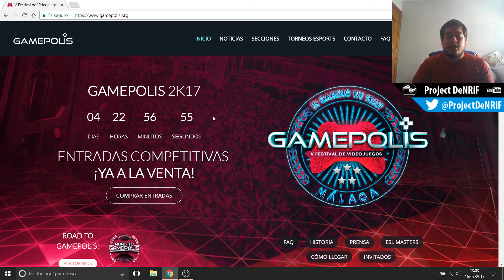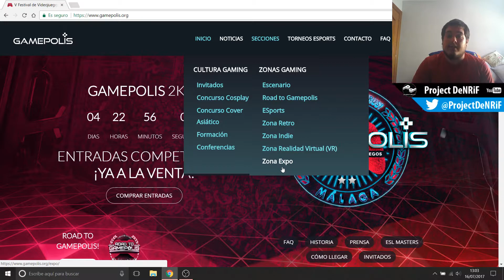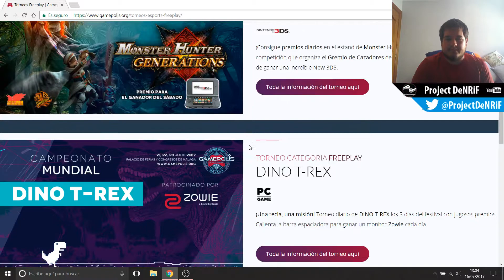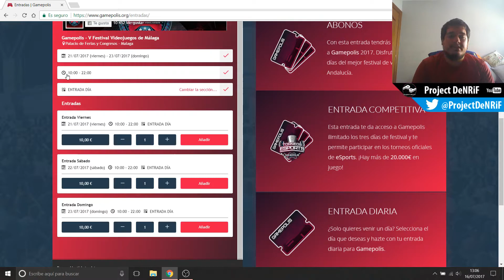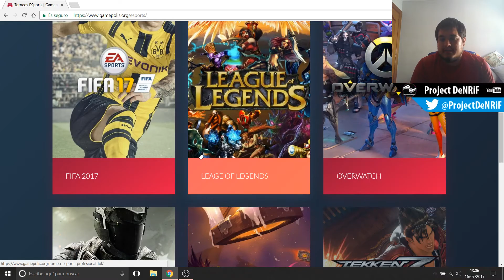Road To Gamepolis 2017 || Project DeNRiF